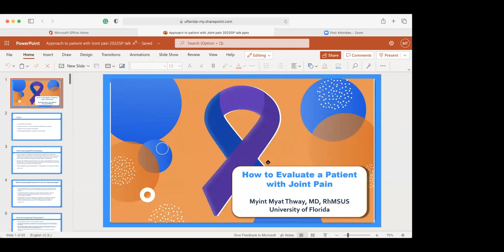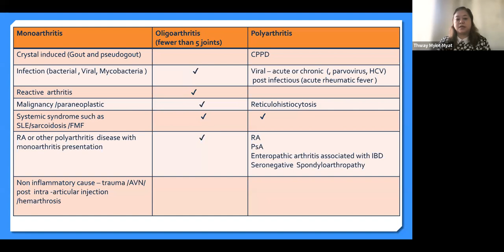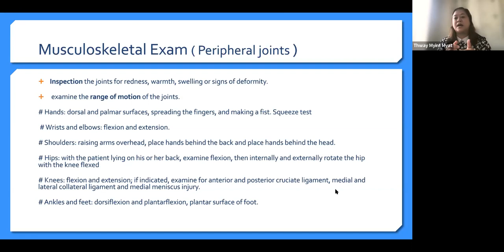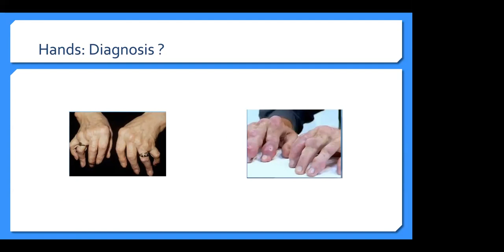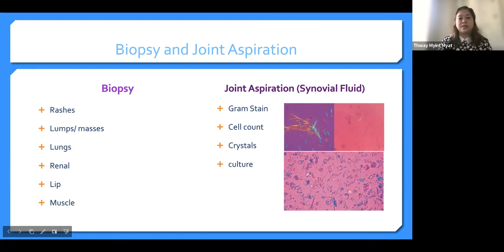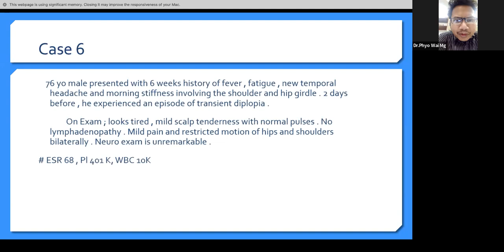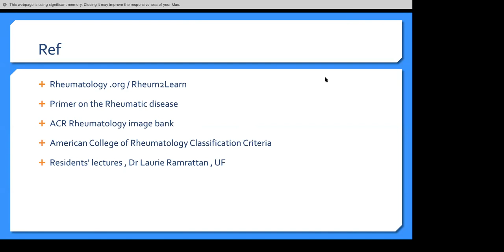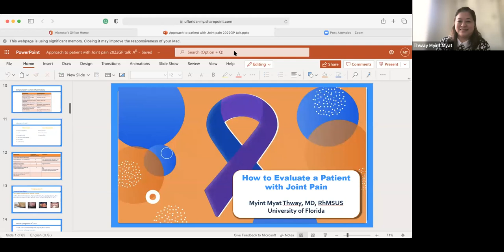How to evaluate to a Patient with Joint pain by Dr Myint Myat Thway Feb 21 2022